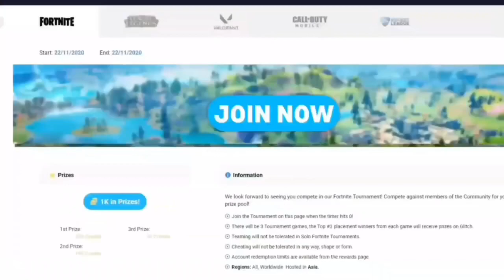Tournament Highlights CSGO (#1507) 07/01/2023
Watch our latest LIVE esports Tournament, a CSGO Tournament.